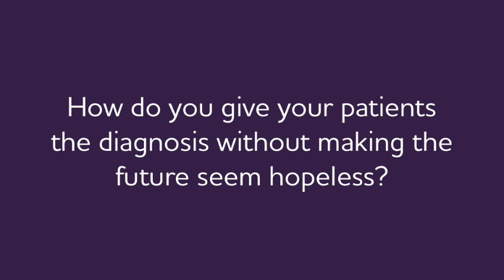Episode 35: When the Patient Wants to Know Giving the Diagnosis without Losing Hope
Dr. Laird discusses one of the most difficult parts of making a diagnosis of Alzheimer’s disease –how do you give your patient the diagnosis without making the future seem hopeless? Listen as Dr. Laird frames the discussion to leave the patient confident of her support. For anyone facing a chronic illness, knowing you have a trusted professional to turn to is especially important.